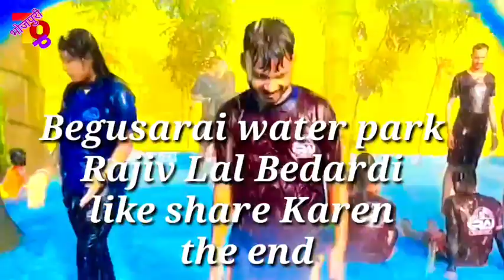rajiv Lal Bedardi like share